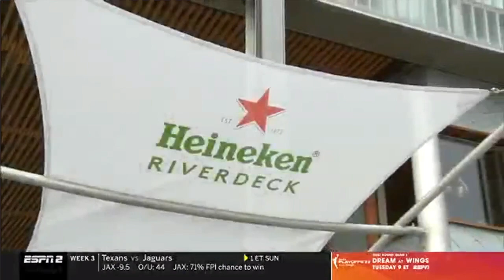Around the Horn 2023 09 18 (missed first 5 minutes)